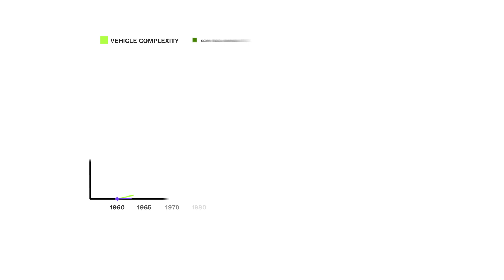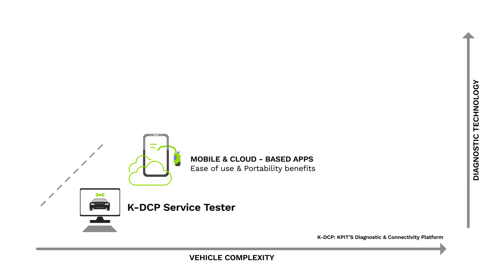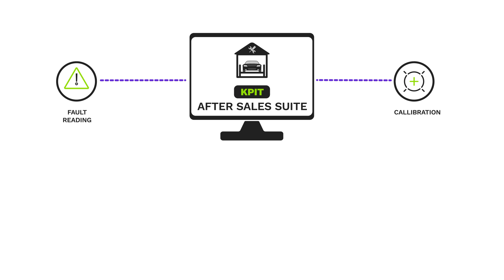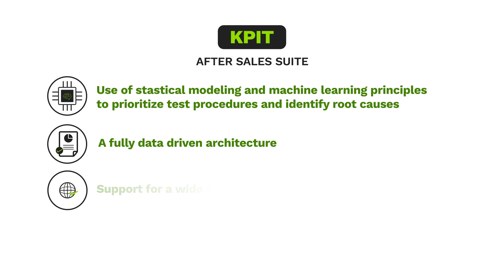KPIT’s Aftersales Suite | A next-gen service diagnostics platform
KPIT with its extensive and rich expertise in aftersales diagnostics and repair solutions, specifically for OEM dealer networks, has developed its next-generation Aftersales Suite to match demands today and into the future. The suite enables dealerships to perform a host of activities ranging from fundamental tasks such as fault reading, calibration through to advanced functions like root cause repair, assisted diagnostics, remote services and prognostics